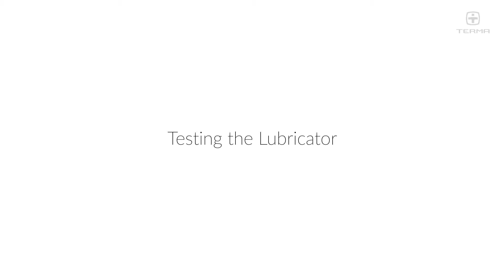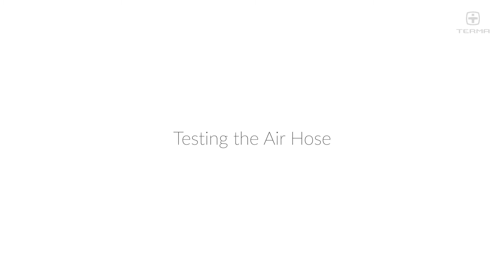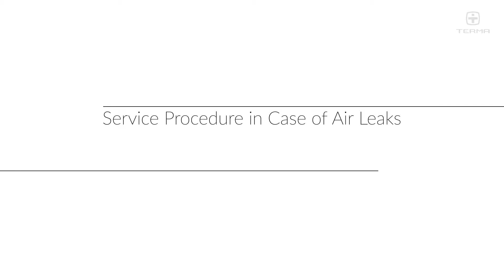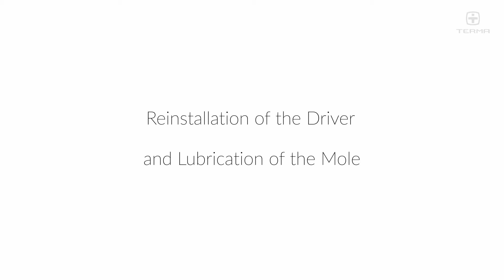Servicing Terma MAX K130